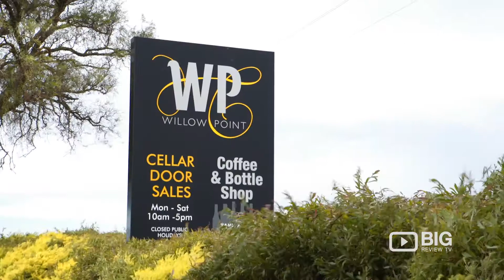Willow Point WInery in Murray Bridge SA selling Fortified Wines and Cask Wines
Willow Point is situated amongst the vines overlooking the beautiful River Murray. Willow Point produces a variety of excellent table wines across two labels.

Willow Point
1041 Jervois Road, White Sands SA Australia 5253